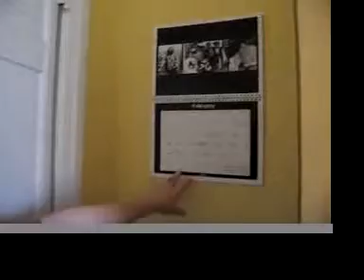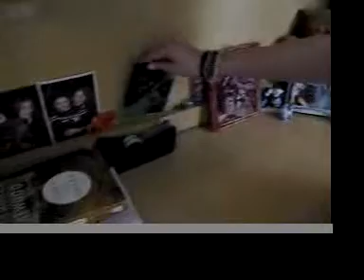Video#3 - Anna's Room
Anna' Room